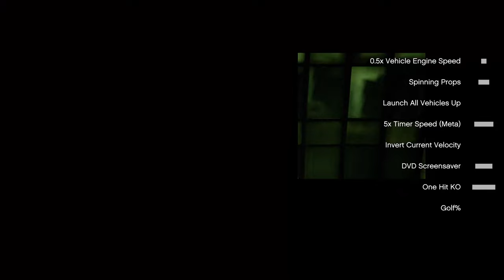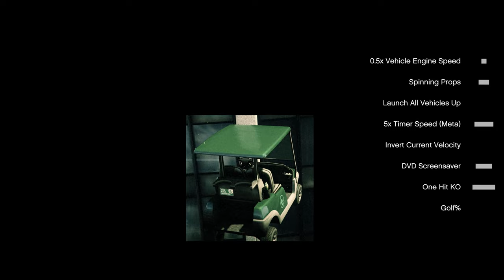I Continue the GTA V Chaos Mod MADNESS!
I continue the GTAV Chaos mod story

LIKE FOR MOOOOOORE GTA

or another game